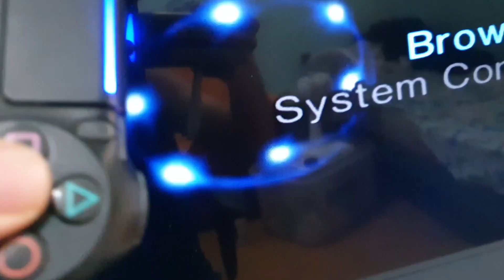Como Conectar Controle de PS4 No PS2 (Via Blueretro)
Vídeo ensinando como conectar o controle de playsatation 4 sem fio bluetooth no playsation 2 via o adaptador blueretro.